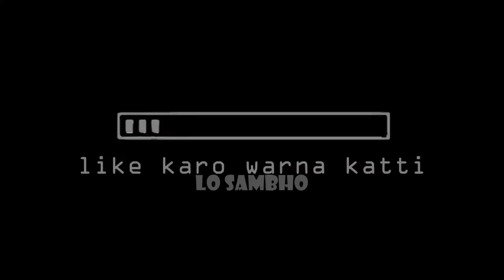"Certificate of Dungary" of "Ulama-e-Soo" 🤬 Engineer Muhammad Ali Mirza | Lo Sambho